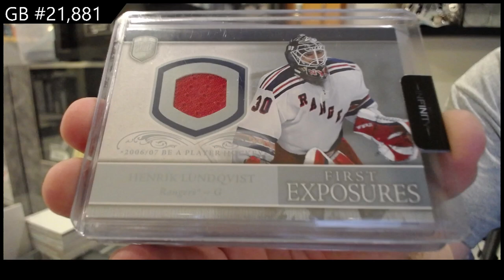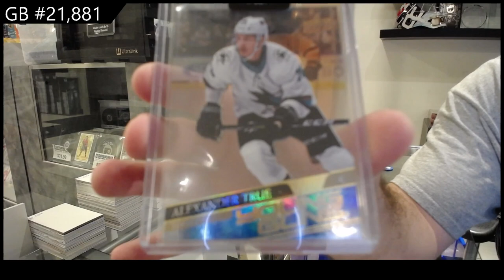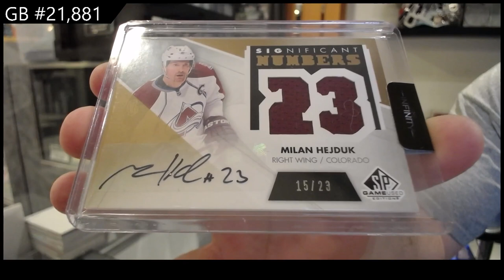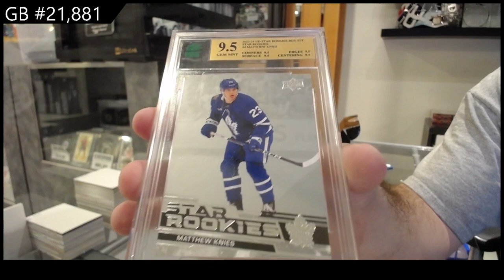CNC Infinity Plus Hockey 2 Box Break - CNC GB #21,881